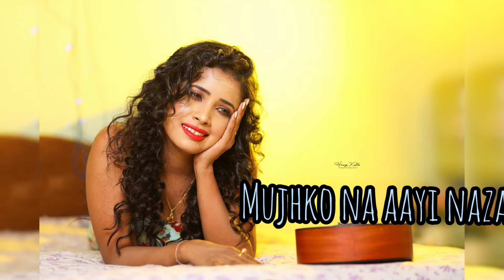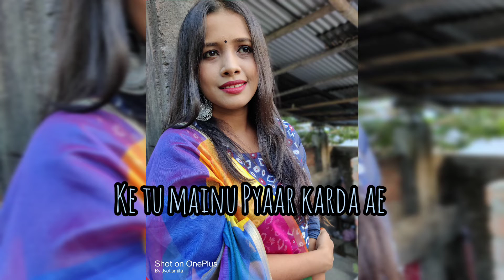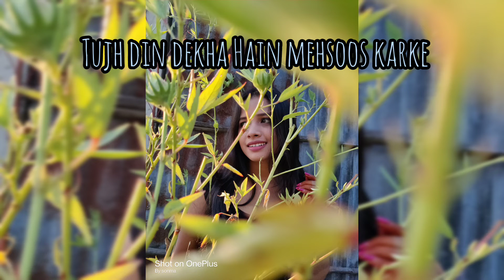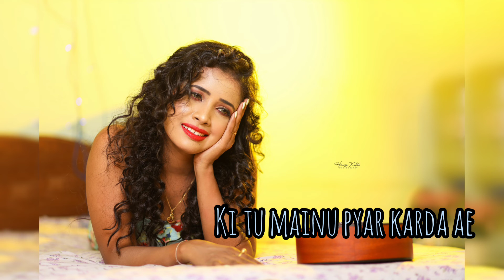Mujhe Kaise Pata Na Chala||Papon||Cover song||Sonma Medhi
Mujhe Kaise Pata Na Chala Lyrics: The love song is composed by Meet Bros which has been beautifully rendered by Papon. The song has equally beautiful lyrics written by Kumaar. The music video directed by Stoy Baba is picturised on Musical.ly Star Manjul Khattar along with Rits Badiani.❤️

*all Rights to Music Lebel Co. & No Copyright
infringement intended.

Trying this song in a homesetup, may be the Sound quality is little bit poor.